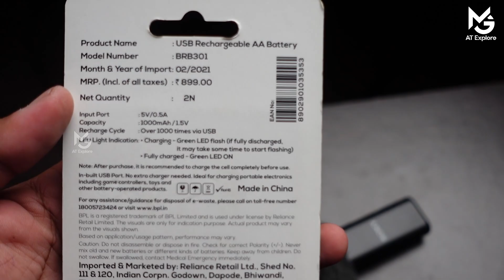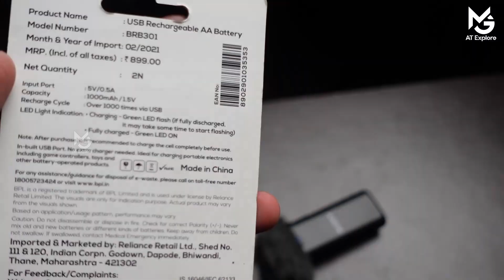ബാറ്ററി മാറി കാശ് കളയണ്ട | USB Rechargeable AA Battery | Don't waste money for Battery's anymore